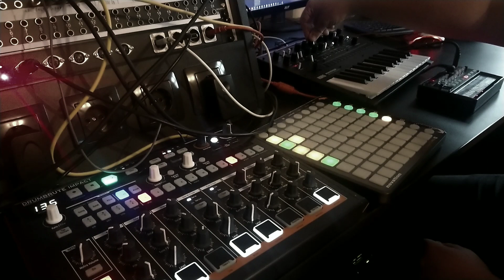modularblack - Footprint (Live Version) [monologue, DB Impact, D-110, FL Studio, Launchpad]